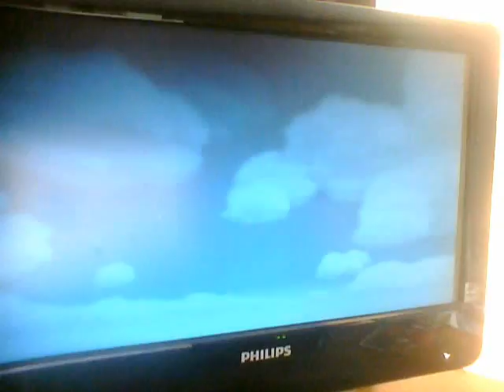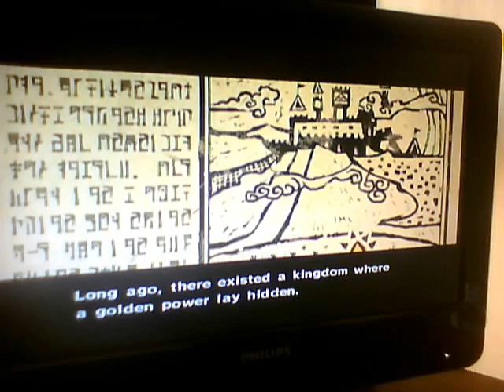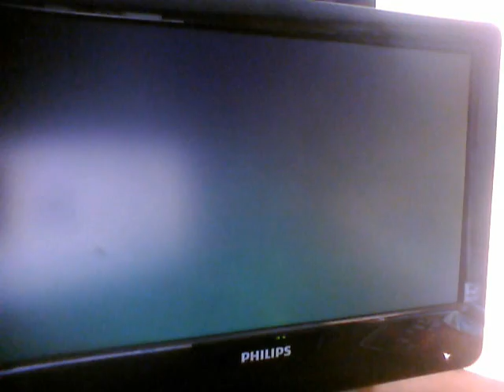Lets Play The Legend Of Zelda Windwaker Part 1- The Creation Of The Bird People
My First Lets Play Video, I hope you enjoy!